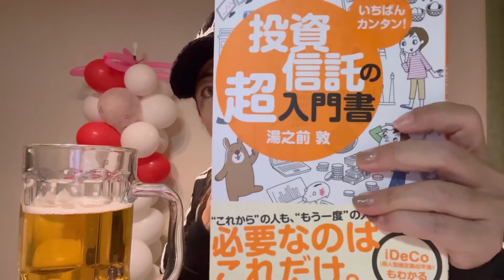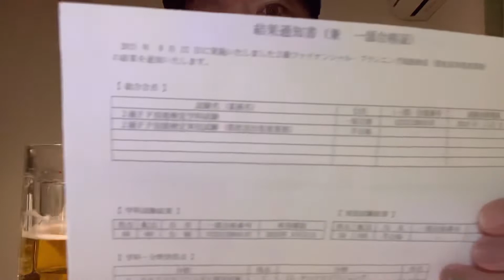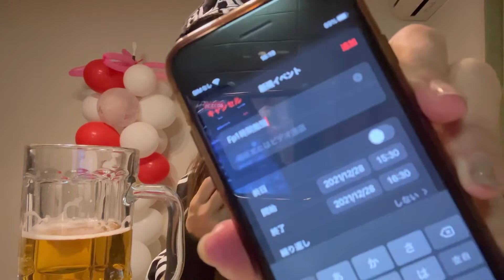資格の勧め！ファイナンシャルプランナー編〜とりあえず受かるための計画立ててみた！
ファイナンシャルプランナー2級に挑戦！
今年3級受かったので調子に乗って2級受けました。
学科は受かったので来年1月実技試験受けます！
とりあえず大切なのは計画を立てる事(^｡^)
予定は未定ですがとりあえず計画立てるの大事っす！
勉強するたびupするので合格まで見届けてくださいませ♪